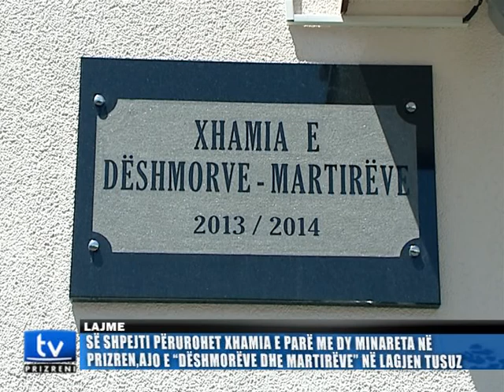Xhamia e Deshmoreve - Martireve - Prizren